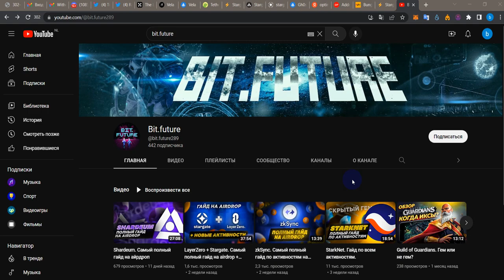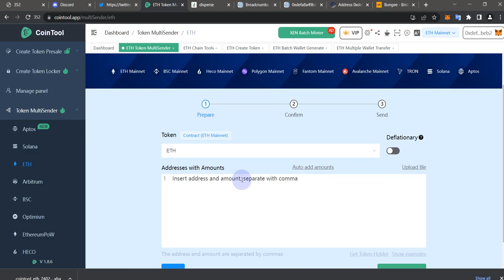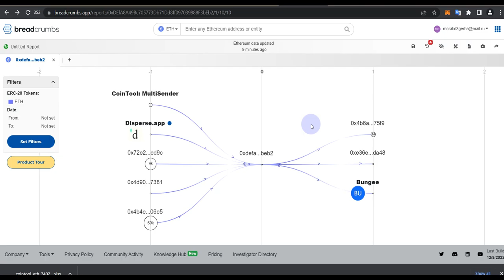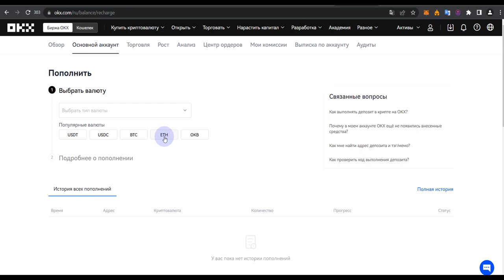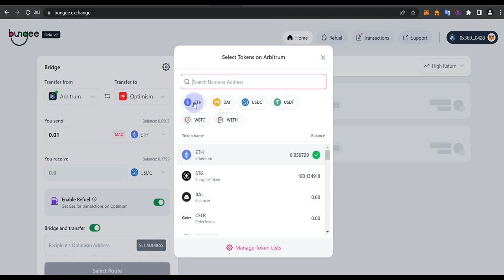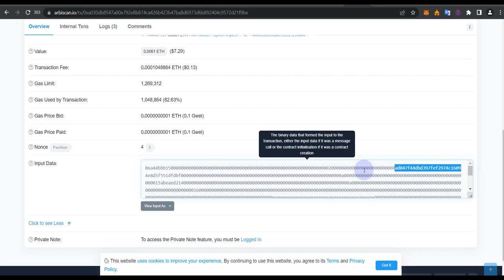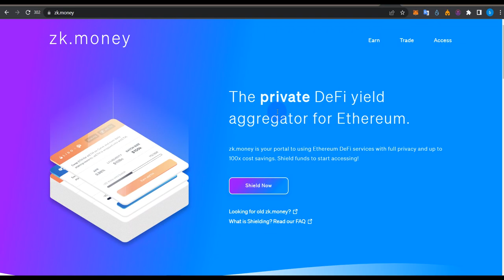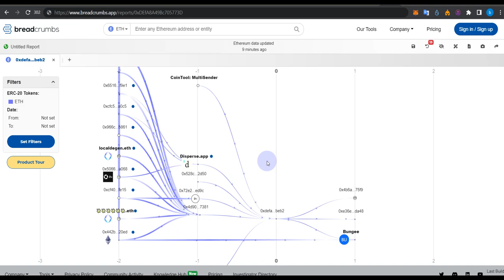Мультиаккаунты. Как правильно создавать и пополнять кошельки.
Ссылки из видео:
Друзья, в данном видео подготовил подробный гайд как правильно создавать и пополнять кошельки, если вы ведете большое число аккаунтов.
⚠️ ДИСКЛЕЙМЕР ⚠️
Мы не даем советов по инвестированию. Весь контент выпускается строго в образовательных и познавательных целях. Принимая то или иное решение, основываясь на наших материалах, только вы несете ответственность за эти решения. Мы не призываем к действиям, связанных с инвестированием, мы призываем к тому, чтобы вы сами анализировали информацию и самостоятельно принимали решение.